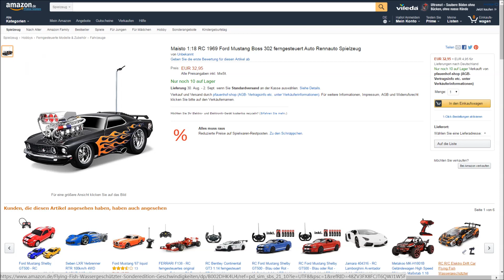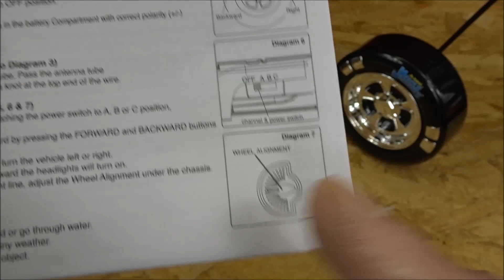RC 1969 FORD MUSTANG BOSS 302 FERNGESTEUERT 1:18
Maisto 1:18 RC 1969 Ford Mustang Boss 302 ferngesteuert Auto Rennauto Spielzeug